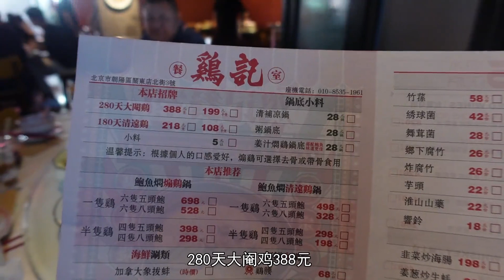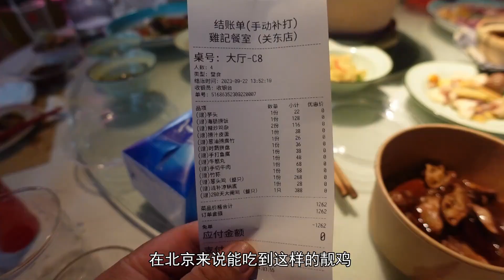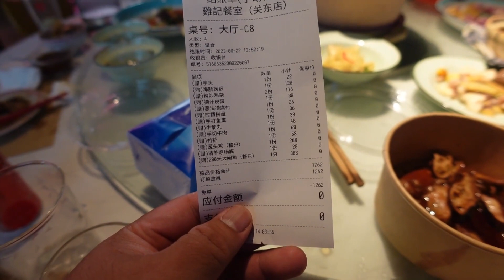280天骟鸡去骨打边炉，老广在北京吃鸡的天花板